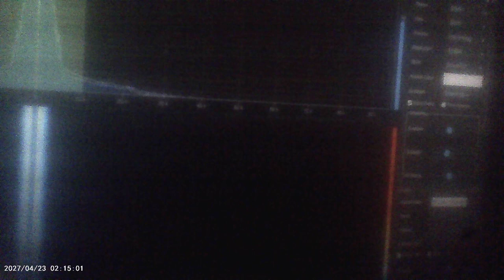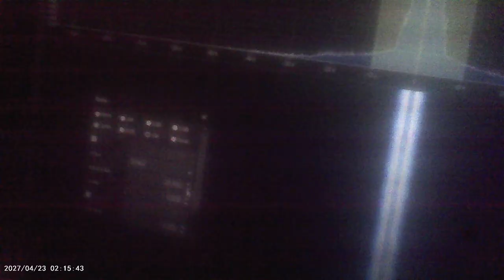Another from air spy No TV is not on and no Radio this is all v2k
my pen camera may not catch the v2k audio very well so for that I apologize. But I hear the humming and all the other stuff in this while it was recording at least...